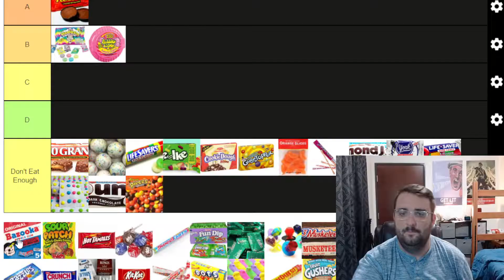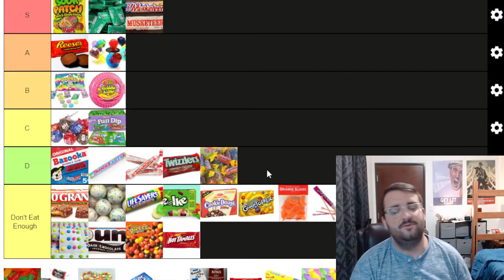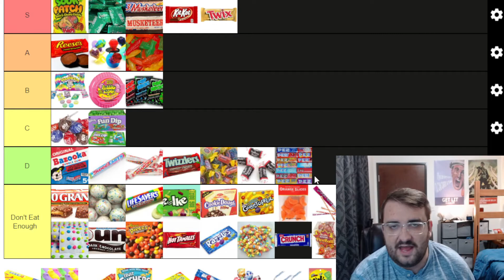I RANKED Every Halloween Candy I TIER LIST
From KitKat to Twix, let's talk about Halloween candy, and why I think that these Halloween candies make me fail the try not to vomit challenge.